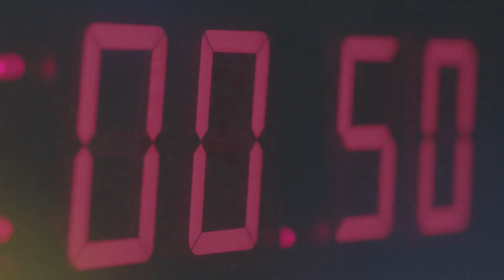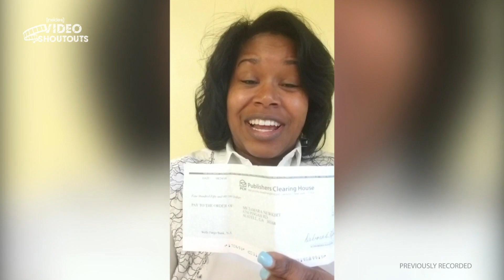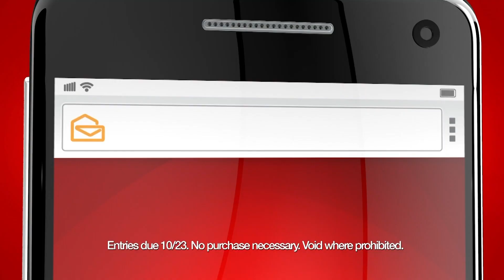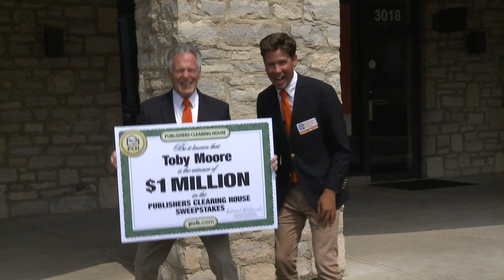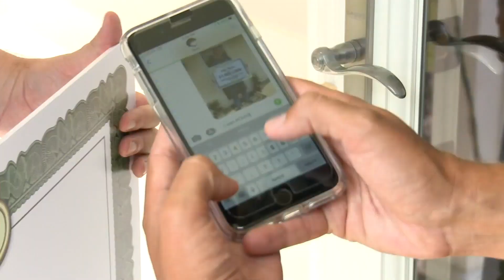Inside PCH: Episode #53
Don't forget, we award a NEW $1,000.00 winner each week during the show. Enter now and you could see YOUR name on the winner card next week.